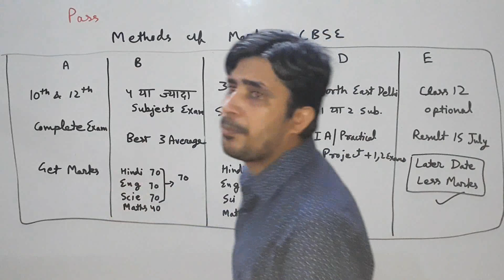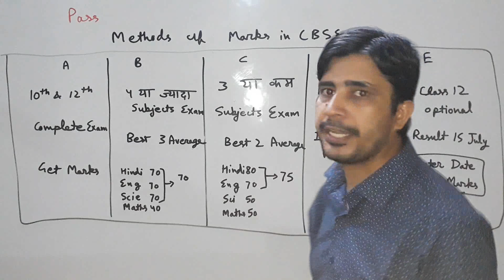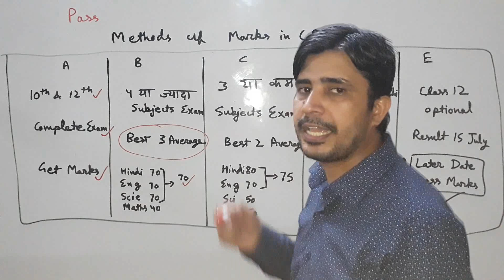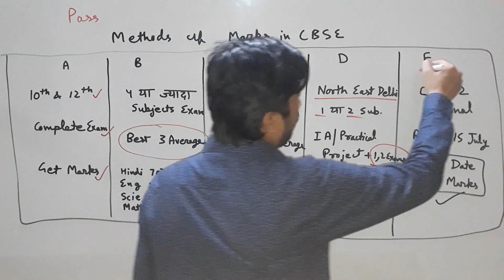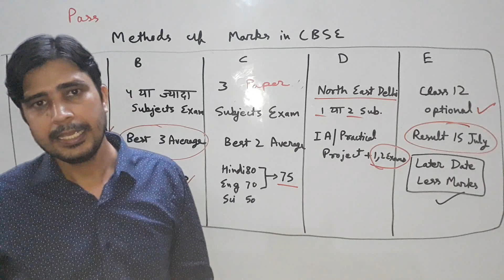CBSE marking scheme news l CBSE result marks allotment l pass ,fail, compartment l moderation